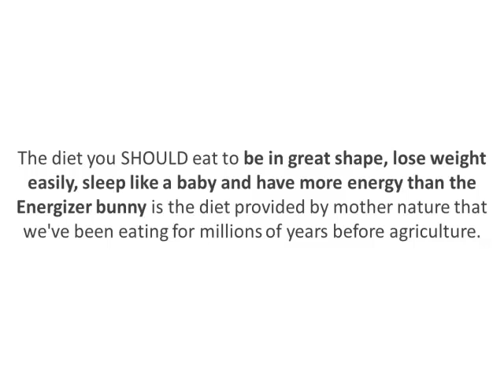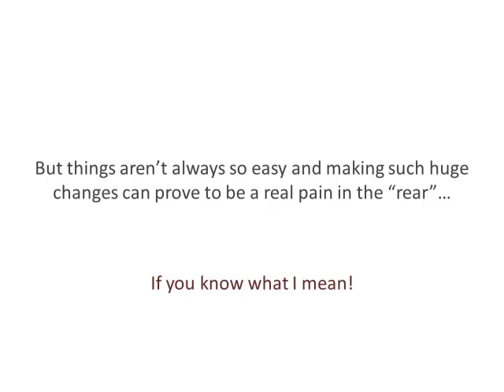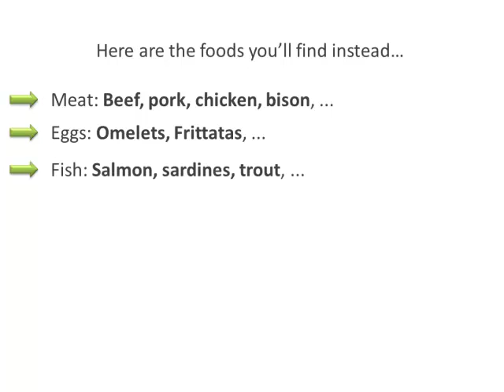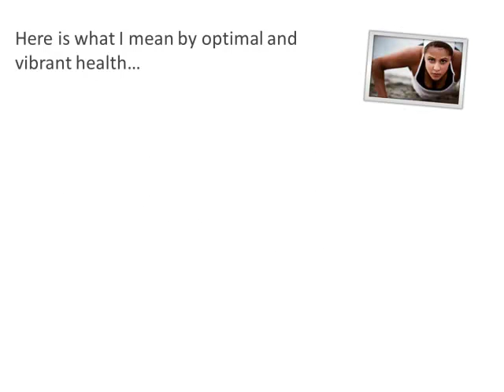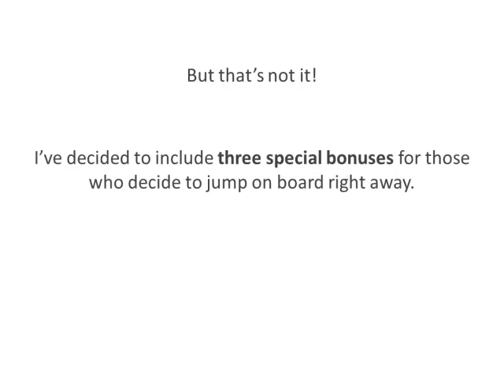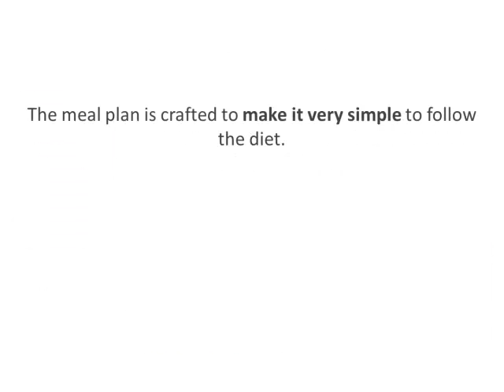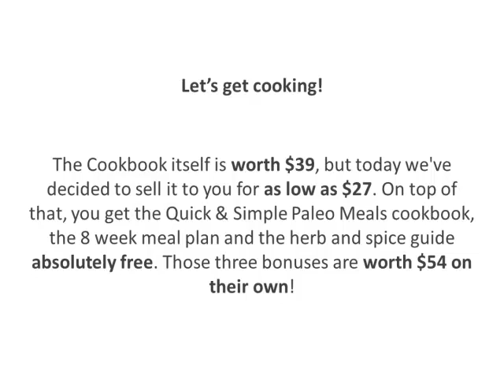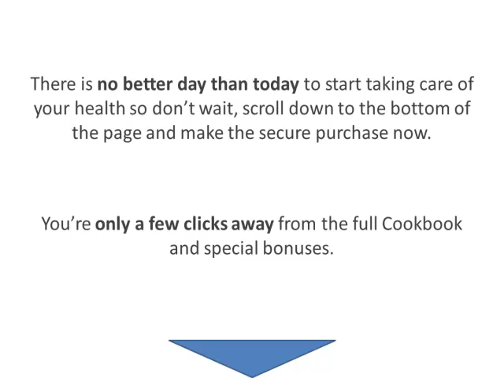Paleo Meatballs And - Over 370 Easy Paleo recipes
The Pale Diet is things that don't come in a box or animal flesh that has not been processed or come from a factory.What is the Paleo Diet also called the paleolithic and often referred to as the cave man diet. The best way to describe this diet is food that you can grow, catch, or fish anything that's close to the earth.   Please vist to learn more.